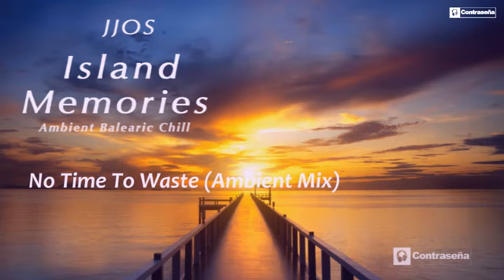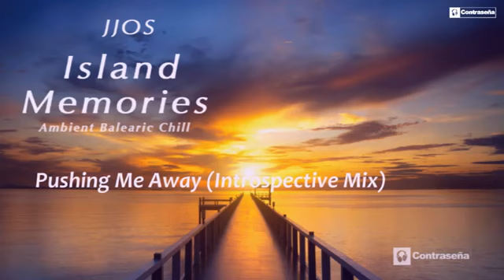Chillout Música Relajante, Ambient & Lounge, Terrazas, Island Memories, JJOS, Chill Relax Music Mix